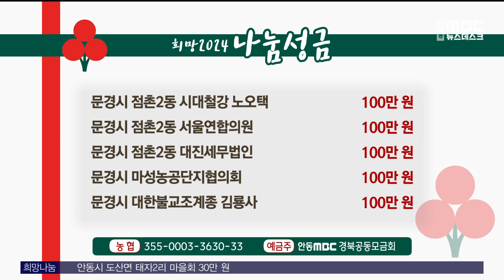1/23 희망나눔 캠페인 / 안동MBC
2024/01/23 08:30:00    작성자 : 보도팀장

다음은 2024 희망나눔 캠페인에 성금을
보내주신 분들입니다.

영양군 남영양농협 \t300만원
청송사과자연농원 \t200만원
청송군 지역발전협의회 \t200만원
청송진보병원 \t200만원
예천군 지보면 대죽마을회\t130만원

영양군 일월면 도계1리 마을회 \t100만원
예천군 (주)한울건설\t100만원
예천군 감천면 신화고물나라 \t100만원
상주시 복룡4통 중앙양봉원 이경만\t100만원
봉화군 우진농약종묘사 이원한 대표\t100만원

문경시 점촌2동 시대철강 노오택\t100만원
문경시 점촌2동 서울연합의원 \t100만원
문경시 점촌2동 대진세무법인 \t100만원
문경시 마성농공단지협의회 \t100만원
문경시 대한불교조계종 김룡사 \t100만원